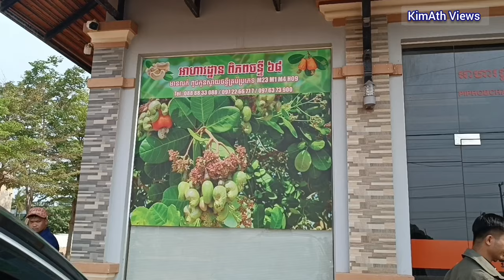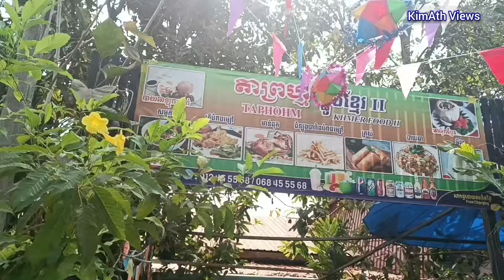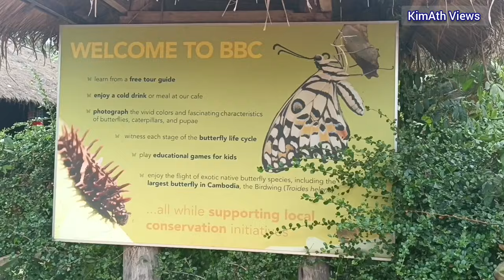Ep.34: ដំណើរកម្សាន្តខេត្តសៀមរាប ទៅមើលប្រាសាទតាព្រហ្ម | Khmer New Year 2024 Visit to Siem Reap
This channel we show about lifestyle and entertainment in village and city. Thank you so much.
Ep.34: Happy Khmer New Year 2024  - Travel to Siem Reap​​ | ចូលឆ្នាំខ្មែរទៅលេងសៀមរាប ប្រាសាទតាព្រហ្ម
ប្រាសាទតាព្រហ្ម
ប្រវត្តិប្រាសាទ
ឈ្មោះដើមរបស់ប្រាសាទតាព្រហ្មគឺ រាជវិហារ។ ប្រាសាទតាព្រហ្មមានទីតាំងនៅតាមផ្លូវវង់តូចទៅតាមទារជ័យគឺ បន្ទាប់ពីប្រាសាទតាកែវ ប្រហែល១គ.ម ហើយមានកំពែងបន្ទាយក្តីផ្នែកពាយ័ព្យ។ ប្រាសាទនេះកសាងឡើយនៅក្នុងឆ្នាំ១១៨៦នៃគ្រឹស្តរាជ ដោយព្រះបាទជ័យវរ្ម័នទី៧ ដើម្បីឧទ្ទិសថ្វាយព្រះមាតាមកពីពិមាយ(Phimai) របស់ព្រះអង្គក្រោមរូបភាពប្រាជ្ញាបារមី។ "តា" មកពីពាក្យថៃមានន័យថា ភ្នែក។ "ព្រហ្ម" មកពីសំស្រ្កឹតមានន័យថា ព្រះព្រហ្ម ឬប្រាជ្ញា។ "តាព្រហ្ម" មានន័យថា ភ្នែកនៃប្រាជ្ញា។ ប្រាសាទនេះរុំព័ទ្ធទៅដោយឈើធំៗដុះលើប្រាសាទ។ក្រោយថៃ្ងរំដោះ៧ មករាឆ្នាំ១៩៧៩ រហូតមកប្រាសាទតាព្រហ្មនេះត្រូវបានរួចផុតពីក្រញាំនៃរបប ប៉ុលពតហើយក៏មានភាពស្រស់បំព្រងឡើងវិញ រួមទាំងមានភ្ញៀវជាតិ និងអន្តរជាតិ មកទស្សនាដើម្បីស្រាវជ្រាវថ្ម និងវត្ថុបុរាណដែលប្រាសាទនេះកើតតាំងពី សតវត្សទី១៣ គឺក្រោយប្រាសាទអង្គរវត្ត ខេត្តសៀមរាប។
ស្ថាបត្យកម្ម
តាមសិលាចារិកនៅប្រាសាទនេះបញ្ជាក់ប្រាប់ពីទំហំ និងមុខងាររបស់ប្រាសាទ។ តាព្រហ្មមាន ៣១៤០ភូមិ និងមានមនុស្ស ៧៩៣៦៥នាក់ មើលថែប្រាសាទរួមមានរាជគ្រូ ១៨នាក់ មន្រ្តី២៧៤០នាក់ ជំនួយការ២២០២នាក់ និងអ្នករាំរបាំ ៦១៥នាក់។ ក្នុងចំនោមទ្រព្យសម្បត្តិរបស់ប្រាសាទនេះមាន ចានមាស ដែលមានទំងន់ជាង៥០០គីឡូក្រាម មានពេជ្រ៣៥៣៥ គុជខ្យង៤០៦២០ ត្បូងមានតំលៃ៤៥៤០ ស្បៃពីប្រទេសចិន៨៧៦ សូត្រ៥១២ និងក្លស់៥២៣។ ប្រាសាទតាព្រហ្មកសាងឡើងពីថ្មភក់ និងថ្មបាយក្រៀមមានកំពែង ៥ជាន់ និងមានប្រាង្គប្រាសាទចំនួន៣៩។ កំពែងខាងក្រៅរបស់ប្រាសាទនេះមានប្រវែង ៧០០ Χ ១០០០ ម៉ែត្រ។ នៅខាងជើងគោបុរៈខាងកើតនៃកំពែងខាងក្រៅ មានអាគាររបាំមួយ។ ប្រាសាទនេះក៏ត្រូវបានចាត់ទុកផងដែរ ជាសាកលវិទ្យាល័យផ្នែកវិទ្យាសាស្ត្រដែលក្រោមការគ្រប់គ្រងរបស់ក្សត្រីឥន្ទ្រទេវី។
ឈ្មោះ: ប្រាសាទតាព្រហ្ម
អ្នកកសាង: ព្រះបាទជ័យវរ្ម័នទី៧
កាលបរិច្ឆេទកសាង: ឆ្នាំ១១៨៦នៃគ.ស
ឧទ្ទិសថ្វាយ: ព្រះពុទ្ធសាសនាមហាយាន
ស្ថាបត្យកម្ម: រចនាបថបាយ័ន
ទីតាំង: ក្រុងអង្គរ ខេត្តសៀមរាប